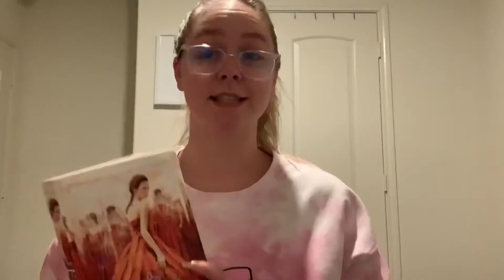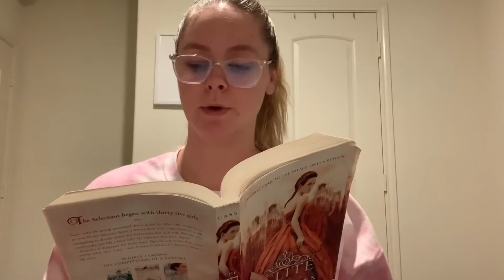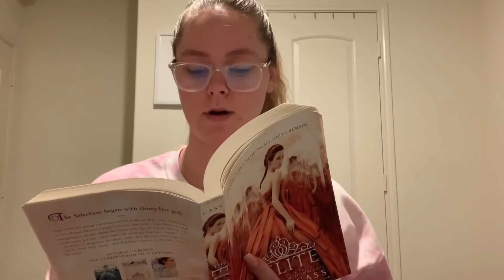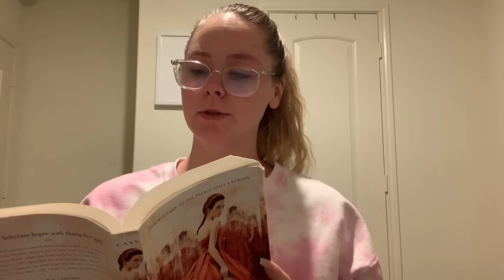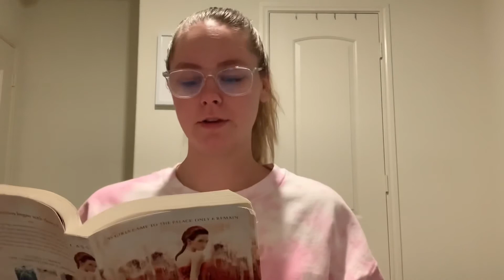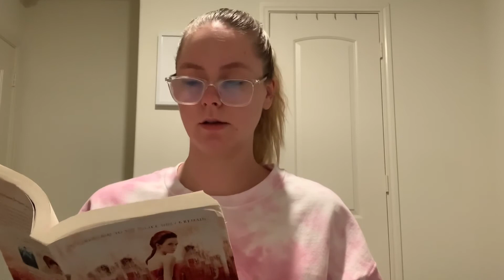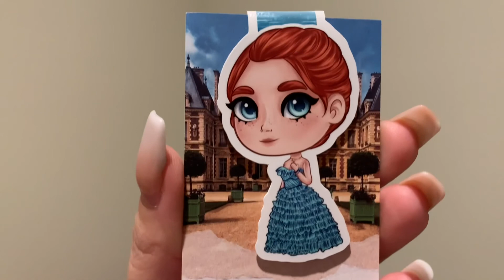Chp. 21 The Elite by Kiera Cass read-along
PLEASE no spoilers!! I will refrain from checking any comments until after I’ve finished this series

(She also has a Prince Maxon bookmark, too!!)